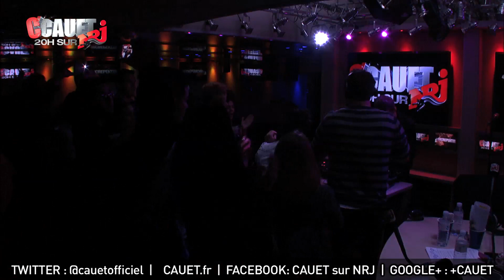Muttonheads, live + show Dj ! - C'Cauet sur NRJ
Muttonheads, live + show Dj !

C'Cauet sur NRJ de 20h à 23h !